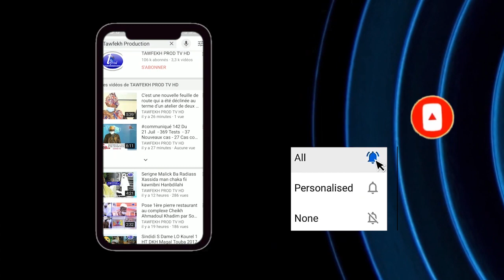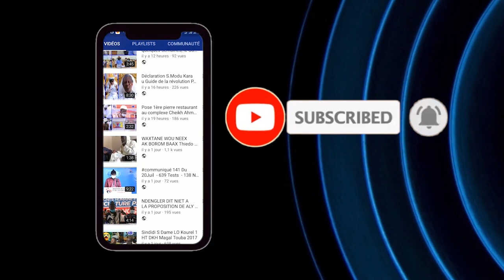li nak lou yage la Li la Diné Wakh si kou djigin Toumal sako ???Ak S.Abdou Rahmane Mbacke